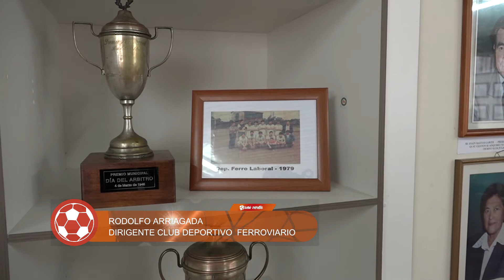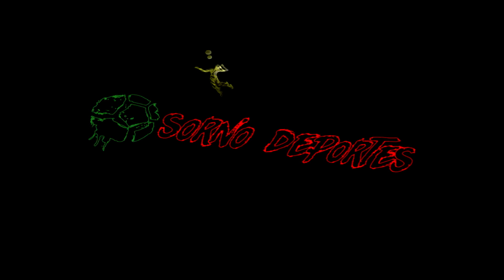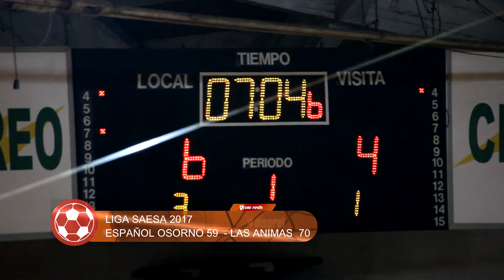DEPORTES 04 JULIO 2017